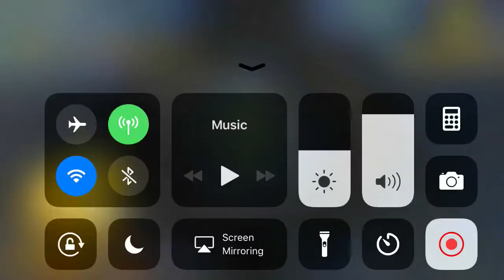Pubg Sniper/suppressor Win 🤫